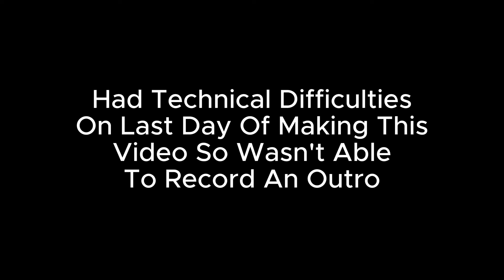Every Easter Egg in Walkabout Minigolf V2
(0:00) Intro
(0:04) A Compendium
(2:11) Scopes
(3:06) Submarines
(3:39) Upside Town Mueseum
(4:34) Sunkin Treasure
(4:43) Sheep
(4:59) PIZZA
(5:11) Bananas
(5:25) The Silohette
(5:37) Need A Hand
(6:19) Clam
(6:27) The Dead Tree
(6:42) Journey To The Center Of The Earth
(7:02) Ghost Cat
(7:38) Widows Walkabout
(9:29) Ping Pong
(9:43) Outro